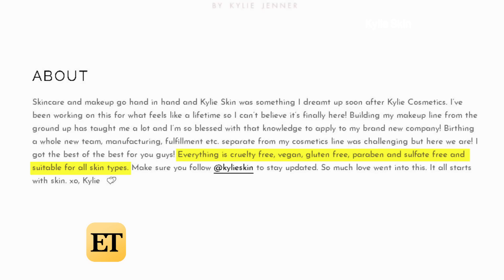Kylie Skin Vegan Controversy Turns Out to Be B.S.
Kylie Jenner is being dragged for her skincare line… again!